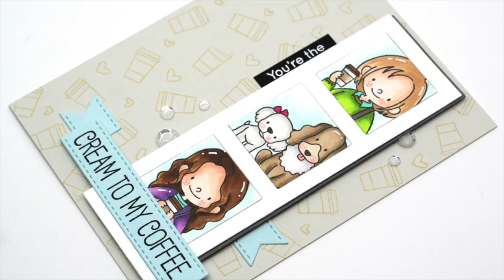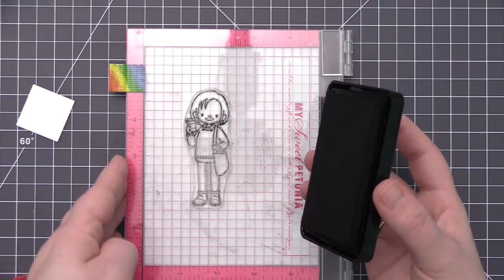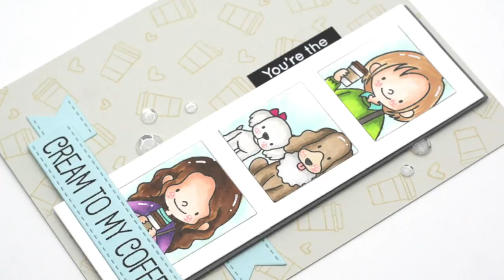Creating a Stamped Photo Booth Strip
Join Stephanie in today's video as she creates a customized stamped photo booth strip featuring the Friends at First Sip Stamp Set.

Winner will be announced in the next episode of MFTv.

Last MFTv winner (4/22/19): Kathy Spharler